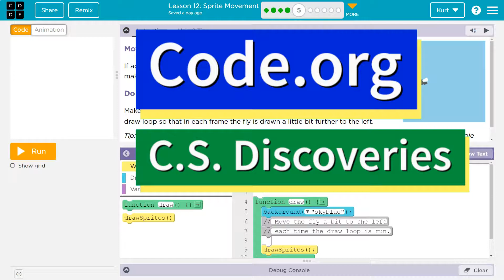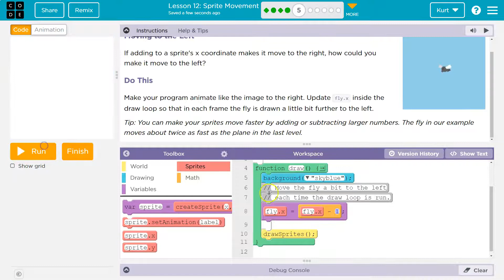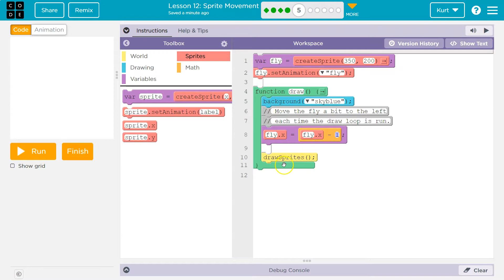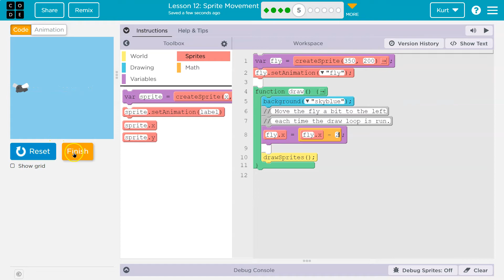Code.org Lesson 13.3 Sprite Movement | Tutorial with Answers | Unit 3 CS Discoveries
Sprite Movement is lesson 13 from Interactive Animation and Games, unit 3 of Code.org's C.S. Discoveries course. This course is often used in middle and high school computer science classrooms. Each part of the course challenges students to accomplish a new task while discovering the principles of computer science. In this video, I walk through step-by-step how to get the right answer for this puzzle. Playlists for the rest of this lesson and for the entire C.S. Discoveries course are linked below.